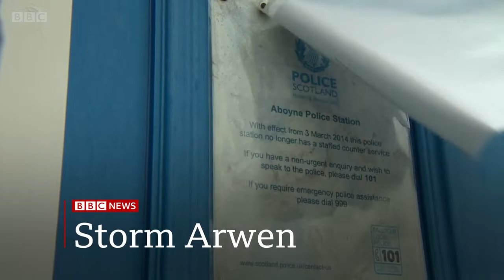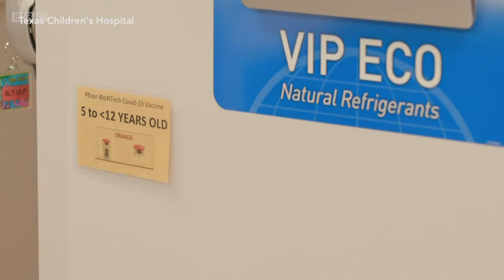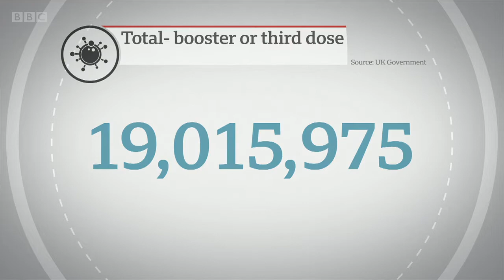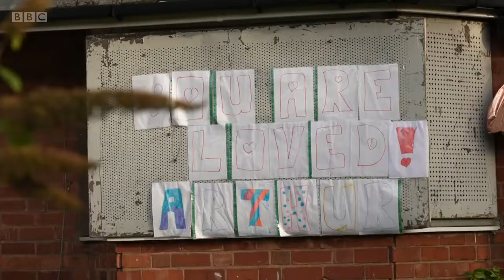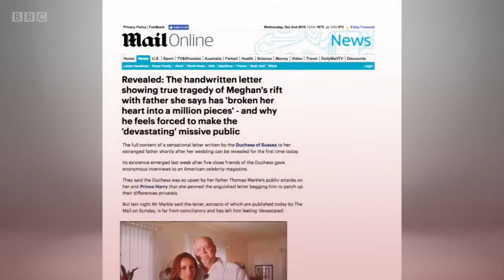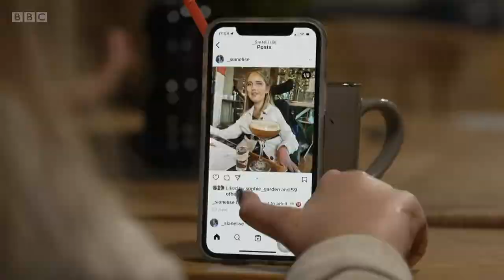BBC News at Six - 2nd December 2021 (MEGHAN MARKLE WINS PRIVACY CASE)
This is the BBC's News at Six bulletin with Jane Hill on the 2nd December 2021.